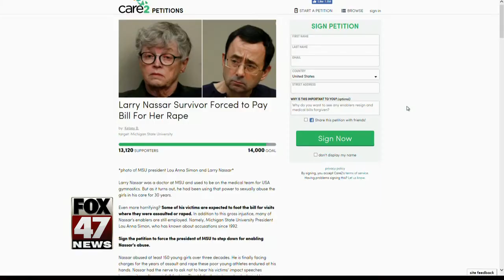House vote calling on MSU President to resign passes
The Michigan House of Representatives hosted a vote calling on MSU President Lou Anna K. Simon to resign. It passed 96-11.